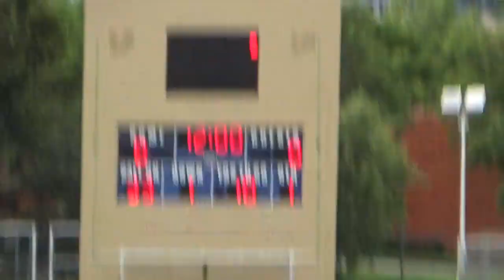CONADEIP vs ONEFA SUR FINAL U17 2019